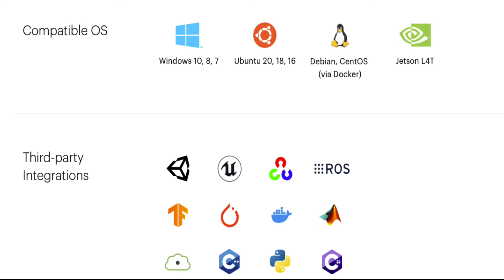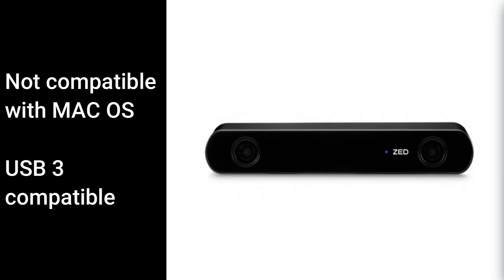ZED M 3D CAMERA || Ανοίγουμε την 3D κάμερα του Stereolab